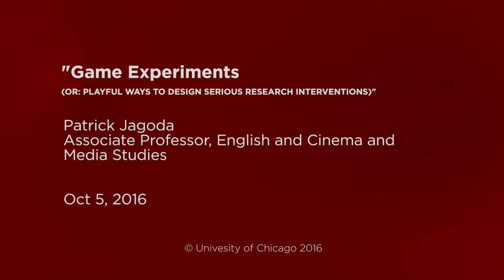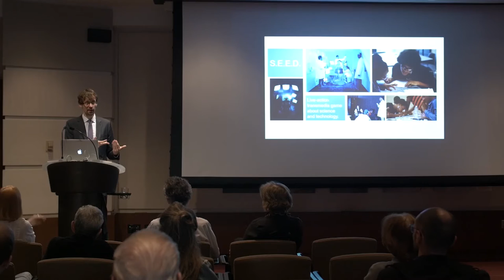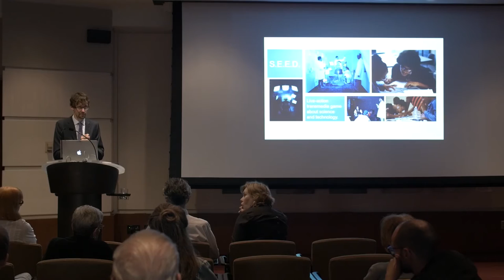Q&A for Patrick Jagoda's Franke Forum, "Game Experiments..."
This Franke Forum talk, "Game Experiments (or Playful Ways to Design Serious Research Interventions)" is given by Patrick Jagoda. Patrick Jagoda is Associate Professor in the Departments of English Language & Literature and Cinema & Media Studies and the College.

In the early twenty-first century, games have influenced activities across fields such as business, marketing, psychology, education, and even warfare. Games operate increasingly as an experimental medium for practicing problem solving, testing hypotheses, and gathering data. This lecture explores this contemporary scene through a series of case studies from the Game Changer Chicago Design Lab: an organization that creates serious games that intervene in public health issues that impact youth.